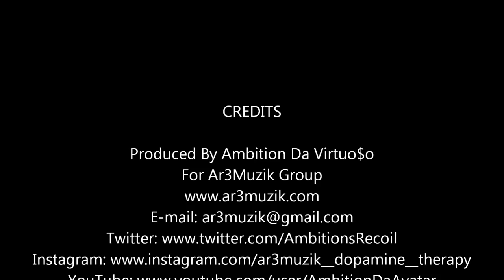Free Beat Download Future Type Beat I Am Micheal [Prod. By Ambition Da Virtuo$o]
Future Type Beat I Am Micheal [Prod. By Ambition]